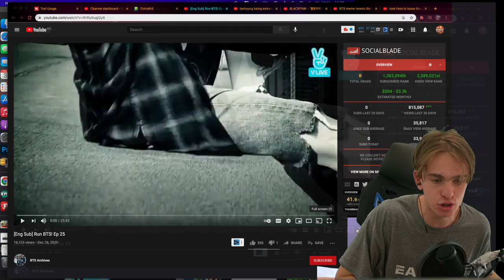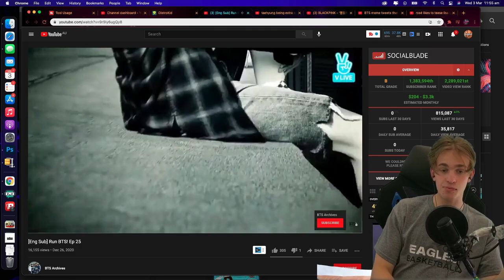[Eng Sub] Run BTS! Ep 25 Reaction